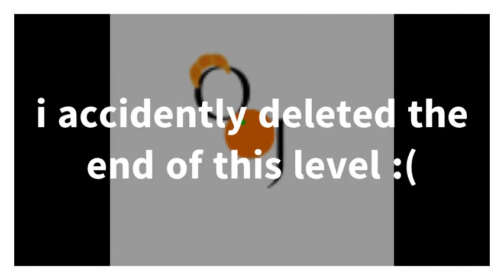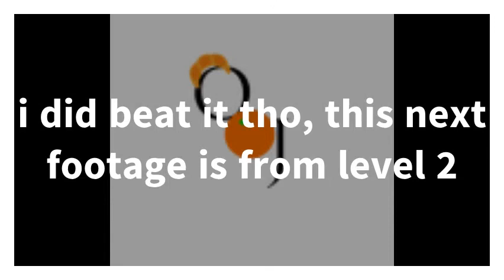Pulling GOOD LEVELS in Super Expert!? // Super Expert No-Skip Endless Challenge [#01]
i actually pulled three really good levels in super expert :)

in less happy news, I apologize for the lost footage of the castle level